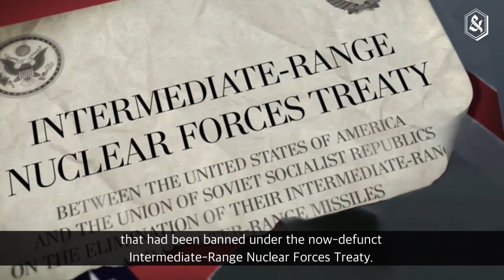War games risk stirring up troubled waters as Philippines − emboldened by US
U.S. Marines joined Filipino counterparts on May 5, 2024, for a mock battle at a telling location: a small, remote territory just 100 miles off the southern tip of the contested island of Taiwan.

Full story byFred H. Lawson available in 7 languages on our

@updatedefense Good News! Two New Philippine Frigate Ships Will Be Sent in 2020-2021 From South Korea l